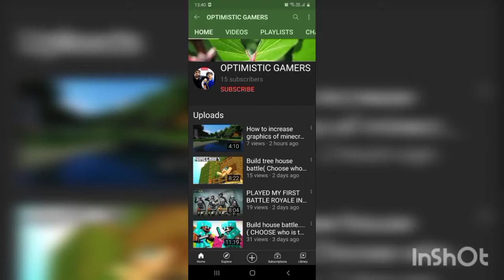Building our house structure... (Minecraft #2)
Second part. just for enjoyment